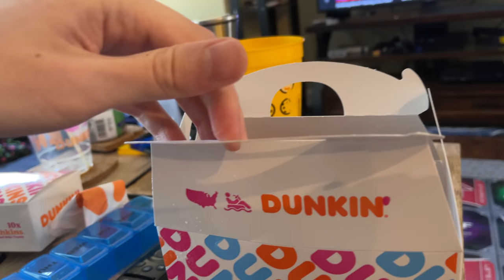I Like Donut Holes, Man • 10.2.21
I saw a photo of some donut holes recently, and that's all it really took for my brain to obsess over it. So today we finally got some.